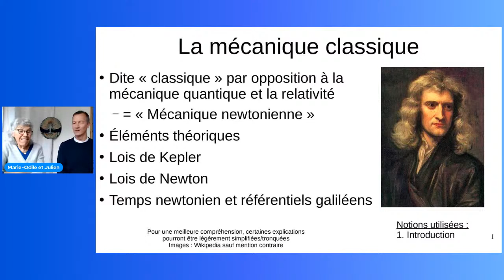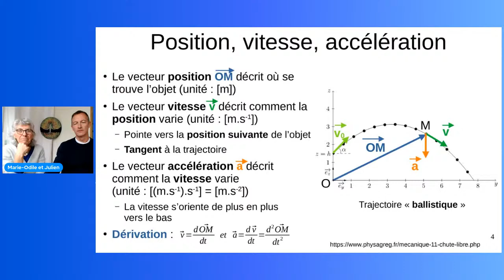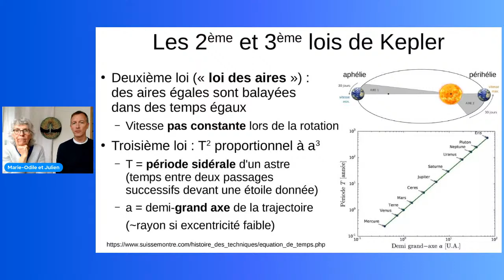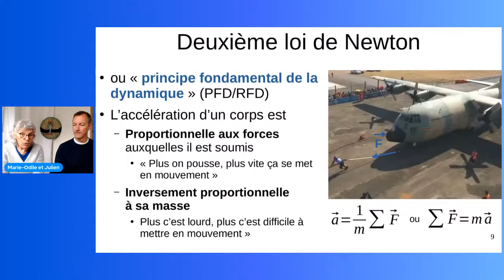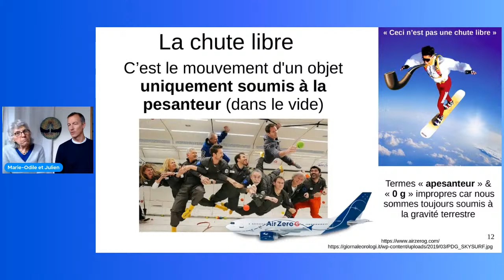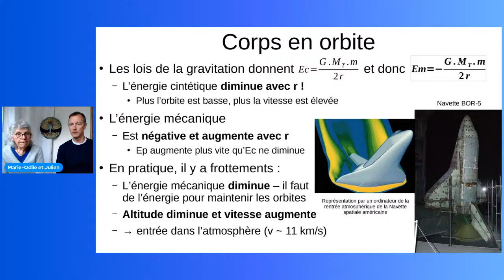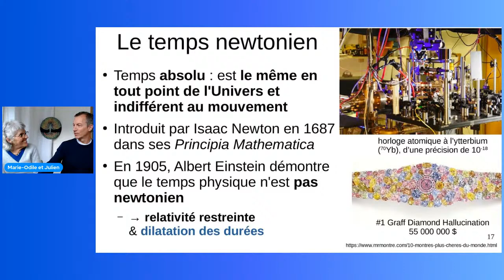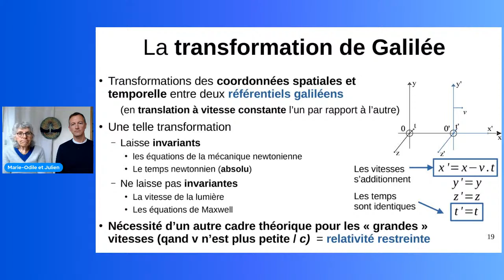❓🌎✡️ Mécanique classique, épisode 7 de Science et conscience avec Julien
💎💎💎 Une série d’émissions pour favoriser la rencontre de l’Esprit avec les sciences dites exactes.

L’objectif de cette collection de vidéos est de faciliter la compréhension des sciences de la matière telles que les sociétés dites évoluées les ont formalisées, afin de les mettre en parallèle des enseignements du courant de la spiritualité libre et incarnée prônant l’unité de la matière et de l’Esprit. Chaque auditeur de ces capsules a l’opportunité d’acquérir des connaissances propices à l’accroissement de son discernement.
Pour ces vidéos, j’ai l’immense privilège de bénéficier de l’offrande d’un docteur en sciences physiques, ingénieur, Julien Ramonet, qui a accepté la caméra et le micro captent ses propos pour les diffuser sur une antenne clairement orientée vers la spiritualité. Qu’il en soit remercié sincèrement.

La première vague de 5 émissions a été enregistrée les 8 et 9 octobre 2022 et traite des bases de la physique.
L’amorce d’une seconde vague d’émissions est enregistrée le 28 novembre 2022.
Cette deuxième vague nous amènera vers la physique relativiste et la physique quantique, que les spiritualistes s’approprient si souvent pour justifier leurs enseignements, parfois au grand dam des scientifiques classiques.

Les 6 premiers épisodes de la série sont consacrés à :
1. Le vocabulaire des mesures physiques avec les unités utilisées et les ordres de grandeur. Mise en ligne le 12 octobre 2022.
2. La structure de la matière avec la constitution du corps et de ses atomes. Mise en ligne le 26 octobre 2022.
3. La structure de la matière, suite, avec la composition de l’atome et les particules élémentaires. Mise en ligne le 9 novembre 2022.
5. L’eau, sa structure et ses propriétés physiques et chimiques. Mise en ligne le 7 décembre 2022.

Les documents que Julien présente sont disponibles dans l’article suivant de mon site internet

Merci à Julien de mettre son savoir en partage avec un public large et non initié à la science.